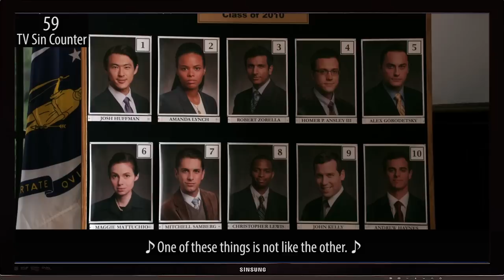Everything Wrong With Suits "Pilot"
Hot shot lawyers! Quippy speeches! Attractive humans!  Finally television gets around to a lawyer show with Suits. Here's everything wrong with the Pilot!

Next week, we sin a show that is apparently not about John Carter's wife.